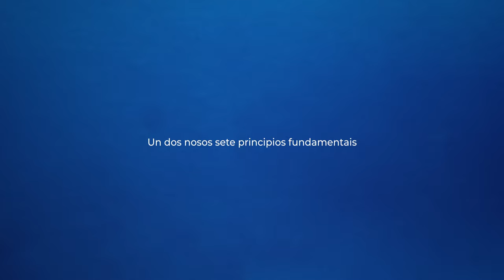POEMA CONXUNTO DE HUMANIDADE I Versión en galego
Humanidade. O Movemento Internacional da Cruz Vermella e da Media Lúa Vermella, ao que deu nacemento a preocupación de prestar auxilio, sen discriminación, a todos os feridos nos campos de batalla, esfórzase, baixo o seu aspecto internacional e nacional, en previr e aliviar o sufrimento dos homes e mulleres en todas as circunstancias. Tende a protexer a vida e a saúde, así como a facer respectar á persoa humana. Favorece a comprensión mutua, a amizade, a cooperación e unha paz duradeira entre todos os pobos.

O principio de Humanidade correspóndese co OBXECTIVO de Auto-responsabilidade do Movemento no seu labor humanitario, sen determinar exclusións cando falamos de sufrimento humano. Xunto co principio de Imparcialidade, inspíranos e condiciona os nosos actos.

Humanidade tamén é protagonista de 'Principios Cruz Vermella'. Unha campaña, composta por sete poemas, que dá a coñecer dun modo diferente por que o maior movemento humanitario do mundo fai o que fai. Esta campaña é unha reinterpretación os Principios no século XXI en formato poesía, actual e nova. Nela dan vida aos nosos principios inalterables dous novos poetas e sete referentes sociais: Amanda Granda, Pepe Belló, Inés Enciso, Angélica Dass, Therese Jamaa, Luís García-Marquina e Tony Aguilar.

Cruz Vermella é Humanidade, Cruz Vermella é Imparcialidade e Neutralidade, Independencia, Cáracter Voluntario, Unidade e Universalidade. E podemos dicir que o somos porque o facemos. Iso é Verdade Verdadeira!